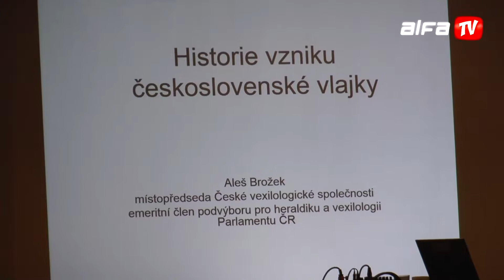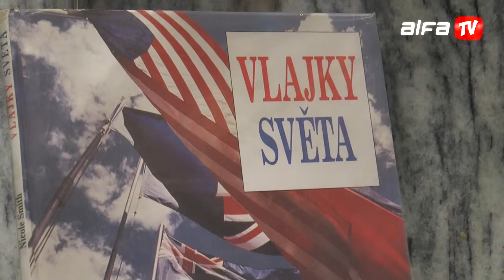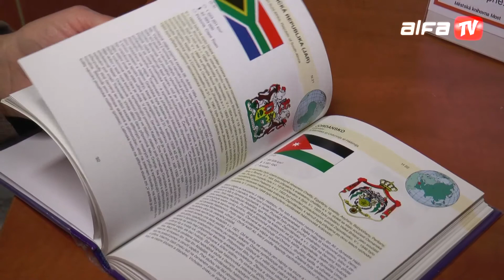Přednáška o vzniku československé vlajky